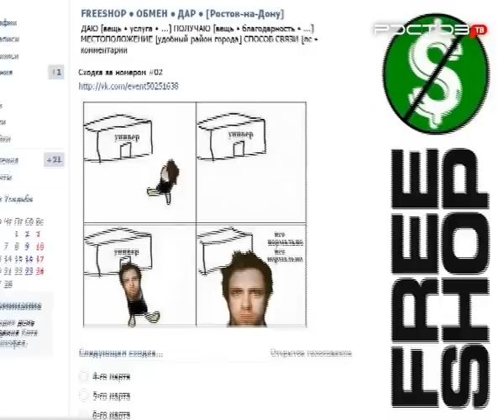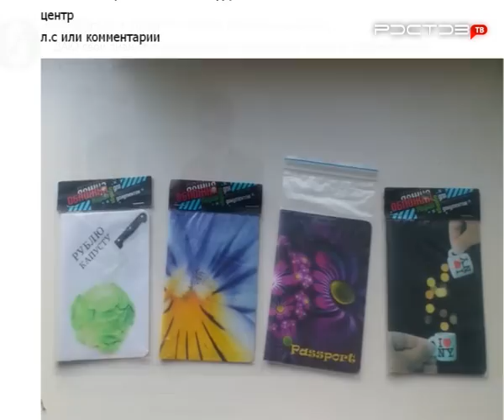Запущен паблик по обмену вещей и идей